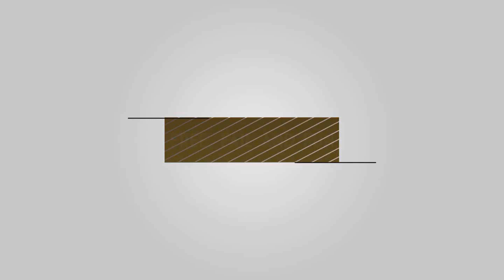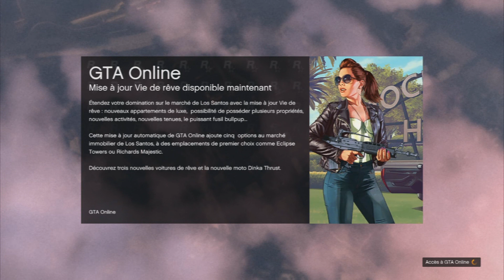GTA V Online | Juste du Fun #1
Salut tout le monde nouvelle serie GTA en votre compagnie ( cette vidéo je suis seul mais je compte sur vous pour les prochaines ) laisse un j'aime si ta kiffer :)